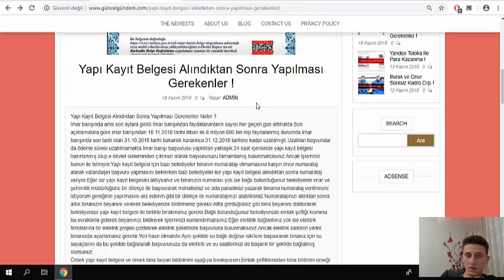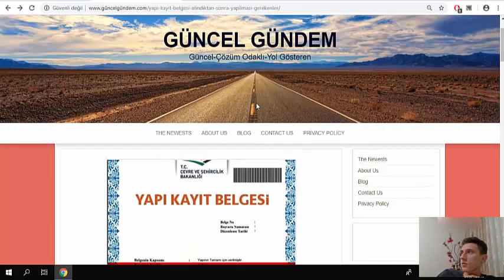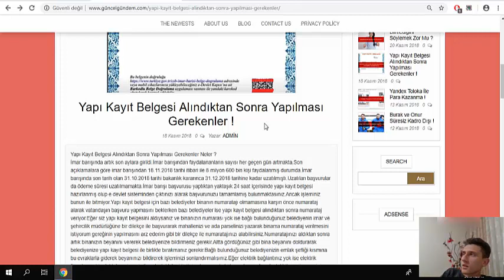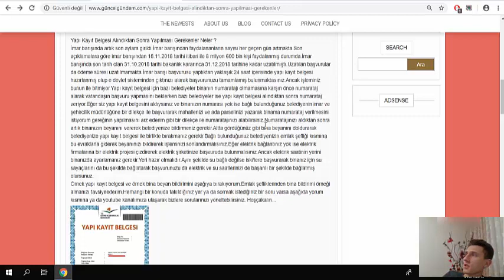Yapı Kayıt Belgesi Aldıktan Sonra Yapılması Gerekenler | İmar Barışı | 2019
Yapı kayıt belgesi aldıktan sonra neler yapılmalıdır.
yapı kayıt belgesi aldıktan sonra yapılması gerekenler
imar barışından sonra neler yapılmalı
imar affından sonra yapılacaklar.